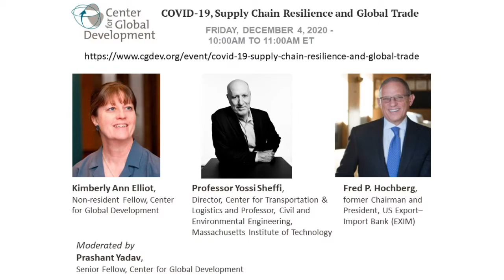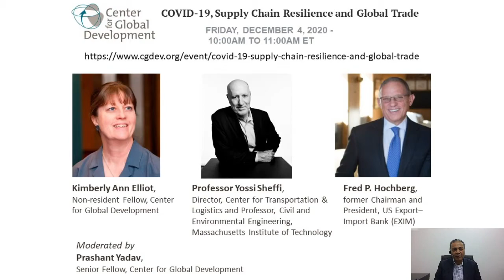COVID-19, Supply Chain Resilience and Global Trade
Supply chain disruptions due to COVID-19 are twin threats, both to lives and livelihoods. We have focused some of our past discussions on COVID-19 and medical supply chains. Supply chain disruptions are also aggravating to the economic effects of the crisis. Companies must ensure the safety of workers in their extended supply chain, support the financial viability of their suppliers, work with constrained cargo networks, while building systems to be ready for future supply-chain shocks like this pandemic. And all of this in an environment where global trade and global supply chains are under threat from the ideology of supply chain autarky. In this event we have three top global experts to discuss how this is impacting businesses, global trade, and livelihoods, globally.